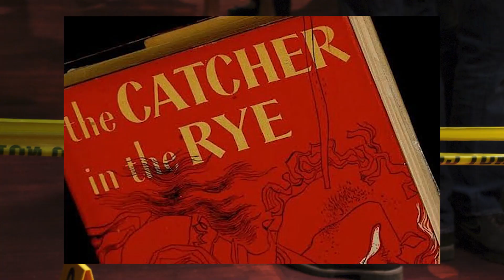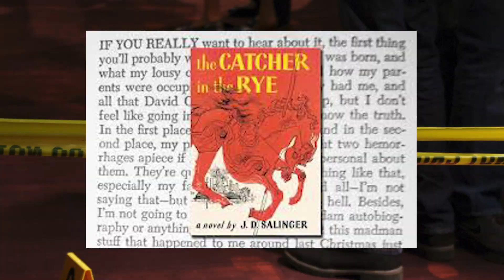KRONOLOGI KEMATIAN SANG LEGENDA MUSIK JOHN LENNON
Kematian salah satu personel The Beatles, John Lennon, menjadi kabar duka paling berat pada era 1980. Musisi legendaris itu ditembak dan dibunuh oleh penggemarnya bernama Mark David Chapman di New York City pada 8 Desember 1980. Lennon, meninggal dunia tepat pada usia 40 tahun.
Mark David Chapman. Besar di Georgia, dan tampaknya merupakan penggemar fanatik The Beatles, bahkan sejak pertama kali band tersebut muncul. Chapman sampai rela belajar gitar dan bermimpi menjadi musisi seperti idolanya.
Namun setelah bertahun-tahun berlalu, pandangan-pandangannya mulai berubah. Ia percaya bahwa The Beatles berpengaruh buruk bagi banyak orang, John Lennon khususnya, karena pandangan Lennon pada agama dan negara. Ia juga sangat benci dengan lagu “Imagine” yang rilis tahun 1971, hingga Chapman pernah memparodikan lagu itu dengan judul "Imagine John Lennon dead."